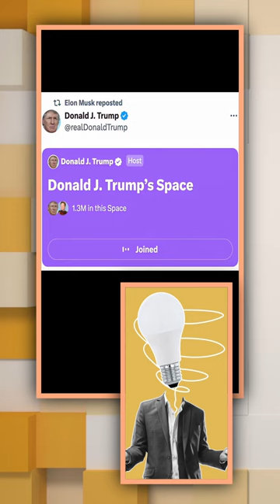Elon Musk Proposes Government Efficiency Commission, Trump Supports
Elon Musk Suggests Government Efficiency Commission—Trump Backs the Idea! In a surprising turn of events, Elon Musk has proposed the creation of a Government Efficiency Commission aimed at ensuring taxpayer money is spent wisely. During a conversation with Donald Trump, Musk expressed his willingness to help out, and Trump enthusiastically supported the idea, recognizing Musk’s knack for cutting through red tape and getting things done. This could be a groundbreaking move toward more efficient governance. In this video, we break down what this commission could mean for the future of government spending and how it aligns with both Musk’s and Trump’s visions for a better America. Watch now to find out how this collaboration could reshape the government as we know it!